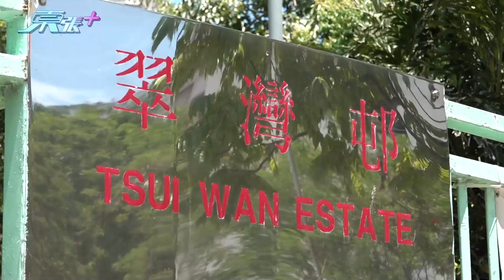東張西望│東張+│正所謂「種瓜得瓜，種豆得豆」 點解屋邨阿伯犯法去偷木瓜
有觀眾報料指柴灣翠灣邨有個伯伯利用木梯爬高摘取邨內種植的木瓜，眾街坊都認為伯伯做法不對，更認為伯伯行為相當，而律師評論事件指私自摘瓜行為有機會犯盜竊。